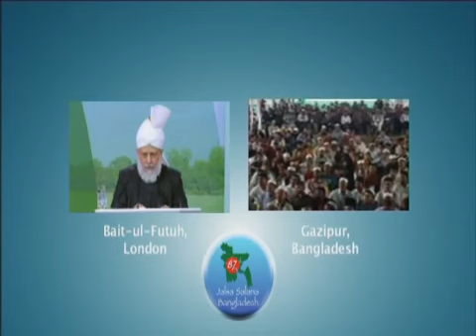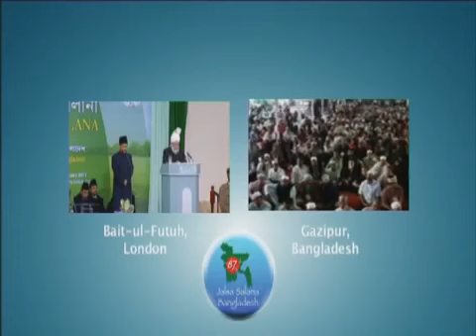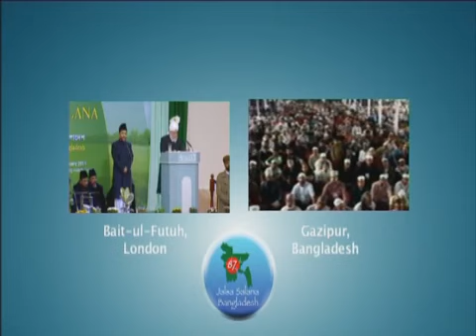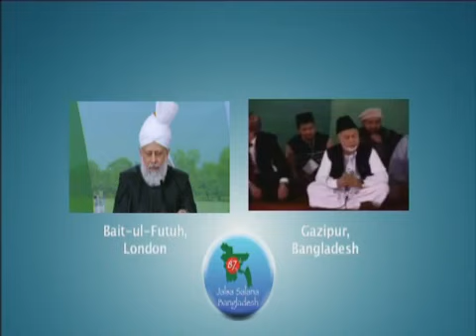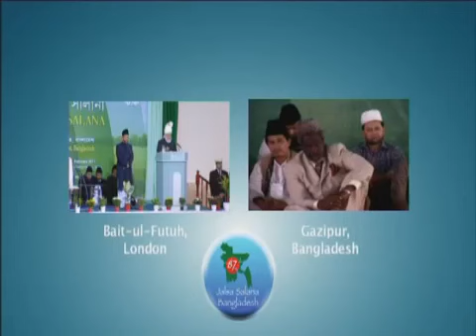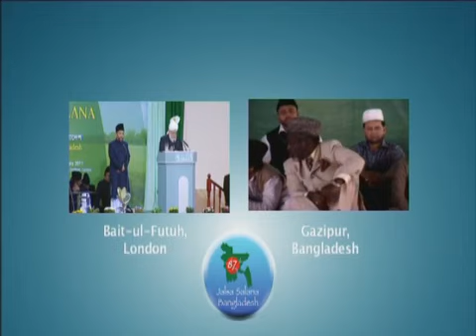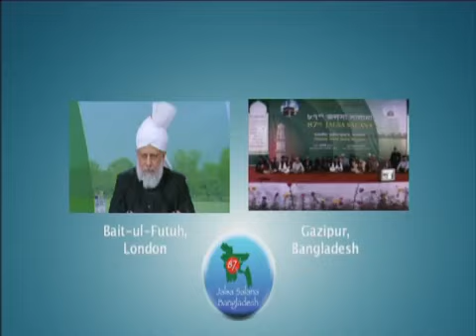ইনশাল্লাহ! দোয়ার ফল অবশ্যই একদিন প্রকাশিত হবে।। বিশ্ব আহমদীয়া খলীফা